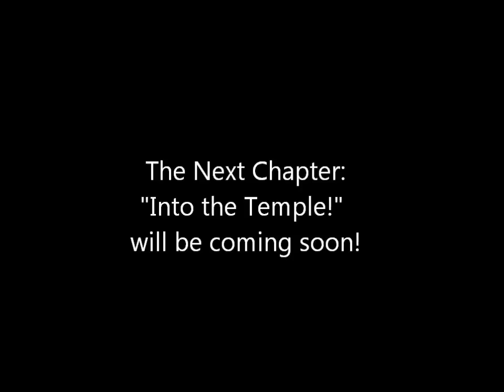Pirate101 Privateer Gameplay Skull Island (part 4)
We're wrapping up our business with the troggies' attack on Skull Island and moving on to finding Fin. All material recorded are under ownership of Kingisle Entertainment.